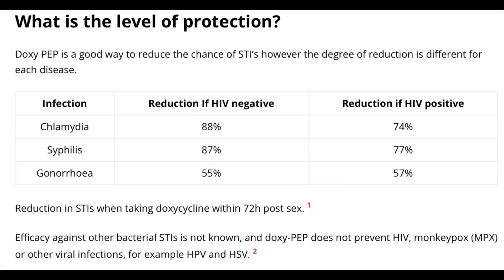Prevent Chlamydia, Gonorrhoea, and Syphilis with Doxycycline PEP | Dr George Forgan-Smith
A quick guide to doxy PEP.

Dr George Forgan-Smith